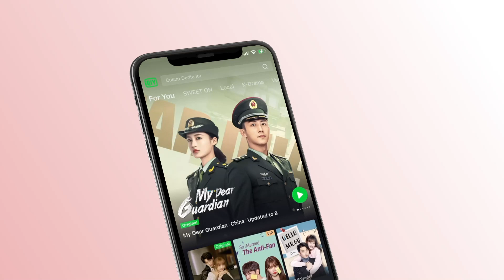🍭قبلة بالكابتشينو | السن الحلو الحلقة 10 | iQiyi Arabic